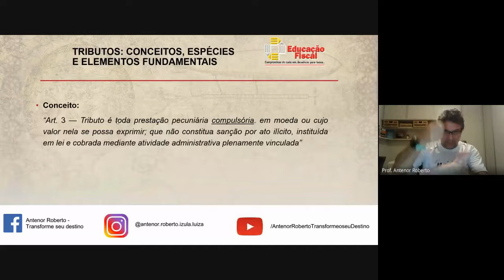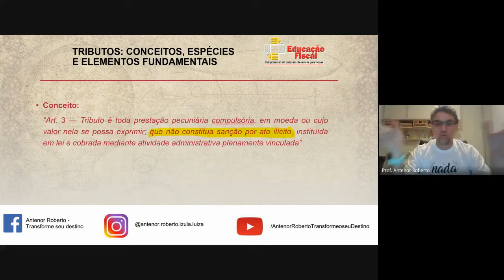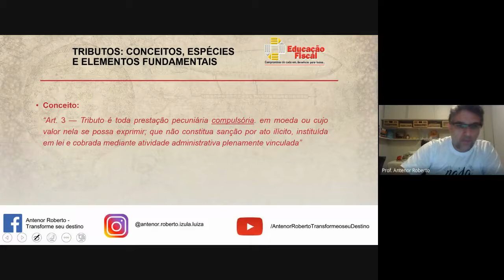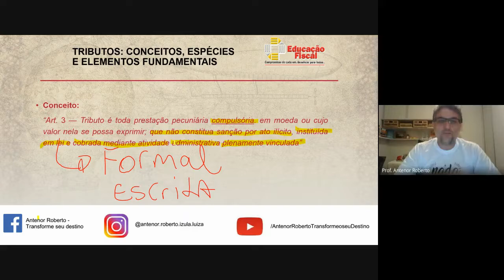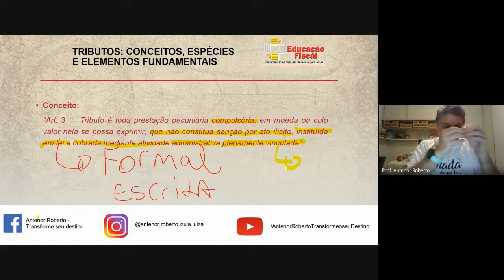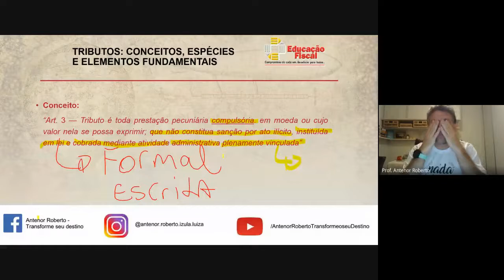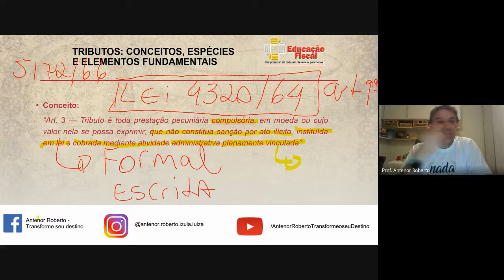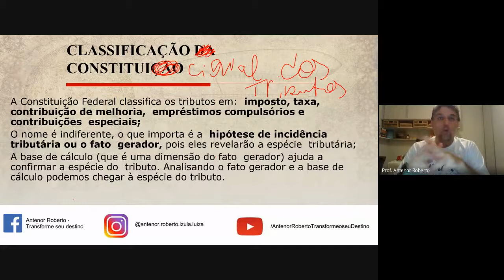Aula de Legislação Tributária - BACH ADM - Dia 24 de maio de 2021.